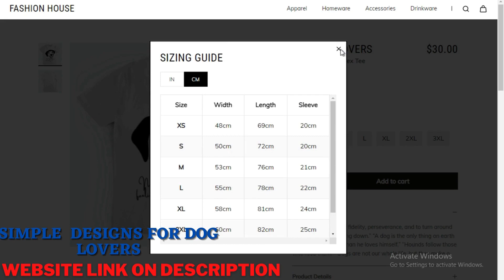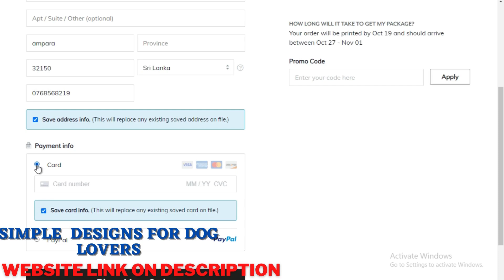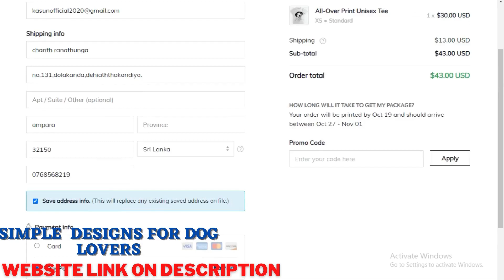Dogs are not our whole life, but they make our lives whole /Dog lovers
🔸WOMEN'S T-SHIRT COLLECTIONS

🔸HOODIES & SWEATSHIRTS COLLECTIONS

🔸Delivery costs vary by country
🔸Reflect your mind with your attire.
🔸 Great designs at an affordable price
🔸Visit us for a great shopping experience
🔸Fyre your passion.

🔸Here you can find high quality, best products and services at affordable prices, apparel , accessories, home decor printing and fashion designing